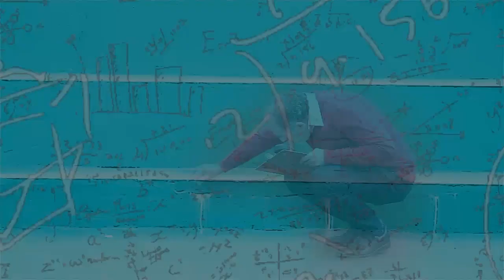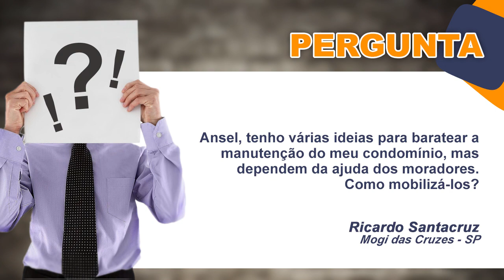Mobilização dos Moradores no Condomínio – Alethea Meira – Parte 1 - O PERITO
No programa dessa semana o Engenheiro Ansel Lacman, sócio e responsável técnico pela Lank Avaliações e Perícias em Engenharia, conversa com a Síndica Profissional Alethea Meira.

Nesse programa eles conversam sobre os benefícios das mobilizações de ações comunitária, dentro dos condomínios. A convidada conta algumas histórias de sucesso dentro do condomínio administrado por ela, e os benefícios que essas ações trouxeram para o condomínio, para cada um dos moradores e para a comunidade.

NOSSOS CONTATOS

Você tem um problema parecido, quer tirar dúvidas ou precisa de mais informações? Entre em contato conosco!

ENG ANSEL LANCMAN - LANK ENGENHARIA